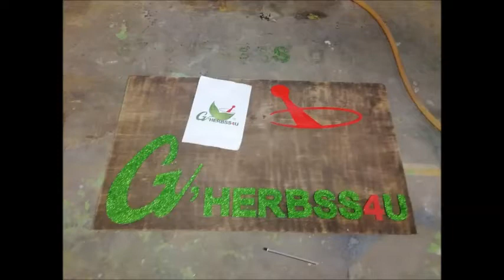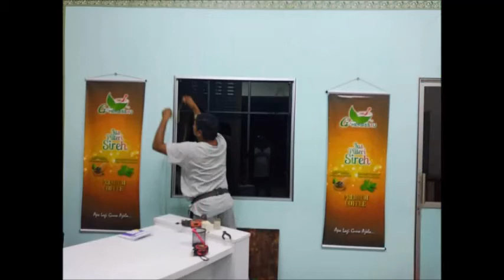G HERBS SIGN BOARD SRB CLASSIC CUSTOM WORKSHOP